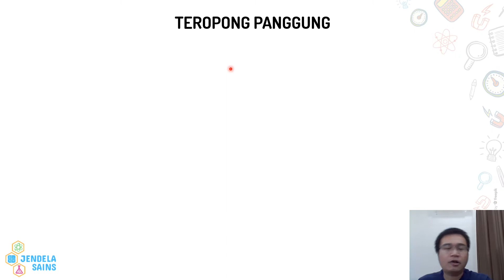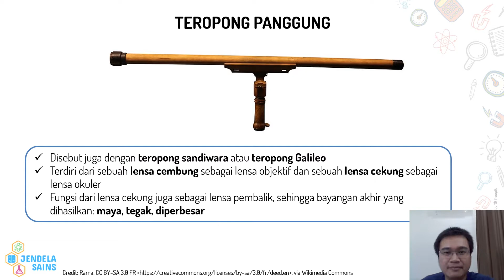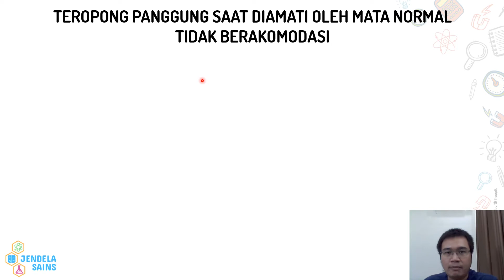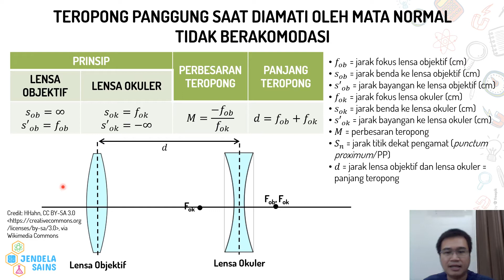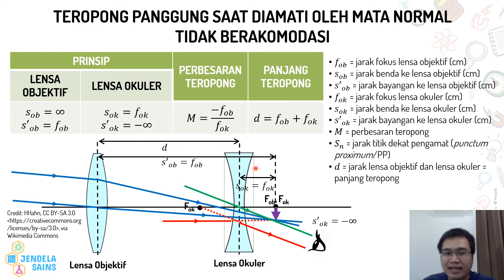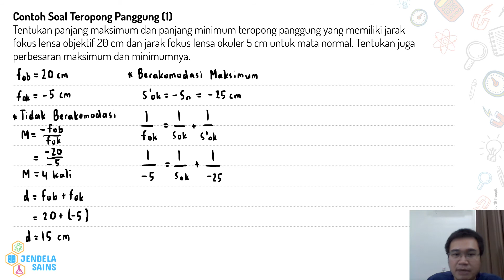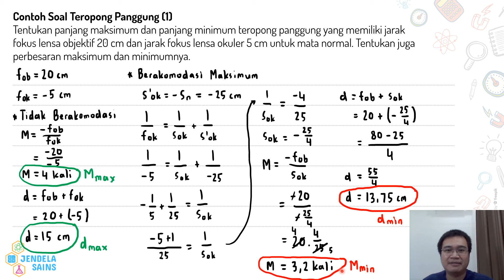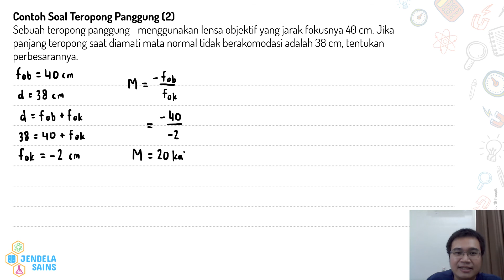Alat Optik • Part 9: Teleskop / Teropong Panggung (Teropong Galileo)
Video ini berisi materi Alat Optik, dan di part yang kesembilan ini membahas tentang teropong panggung (teropong Galileo), yaitu bagaimana melukis pembentukan bayangan serta menentukan perbesaran bayangan dan panjang teropong jika teropong panggung diamati oleh mata tidak berakomodasi dan mata berakomodasi maksimum. Semuanya dibahas dengan detail di video ini, dilengkapi dengan contoh soal beserta pembahasannya. Jadi pastikan tonton terus video ini dari awal hingga akhir.

00:00 Intro
00:24 Teropong Panggung
01:32 Teropong Panggung Saat Diamati Oleh Mata Normal Berakomodasi Maksimum
06:52 Teropong Panggung Saat Diamati Oleh Mata Normal Tidak Berakomodasi
10:08 Contoh Soal 1: Menentukan panjang teropong dan perbesaran maksimum minimum dan maksimum dari teropong panggung
15:58 Contoh Soal 2: Menentukan perbesaran teropong panggung jika diamati oleh mata normal tidak berakomodasi